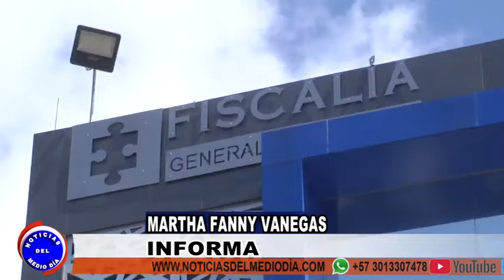DESAPARECIDOS Y FISCALÍA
Continuos aumentos de desaparecidos en el Distrito de Buenaventura, ya van siete en lo corrido del año, aquí les hacemos un recuento.